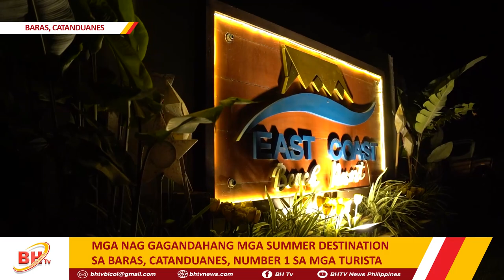MGA NAG GAGANDAHANG MGA SUMMER DESTINATION SA BARAS, CATANDUANES, NUMBER 1 SA MGA TURISTA